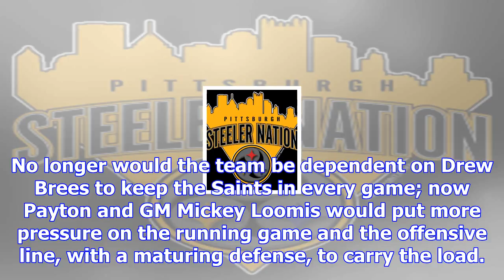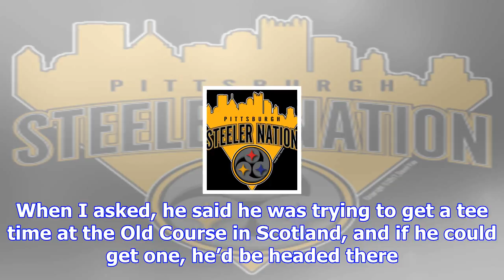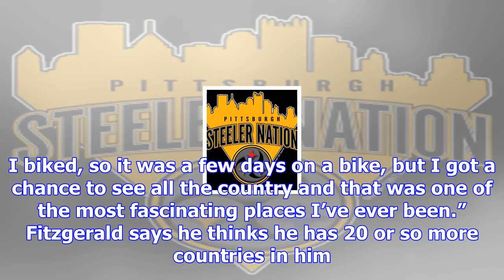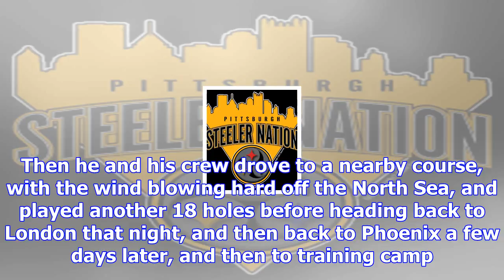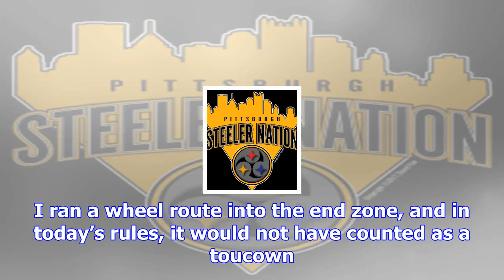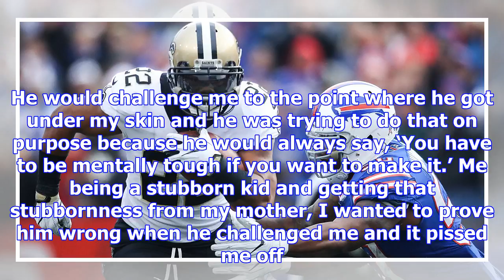The award section: career days for saints’ mark ingram, falcons’ adrian clayborn lead to wins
OFFENSIVE PLAYERS OF THE WEEK Mark Ingram, running back, New Orleans. Not just for his production (2...